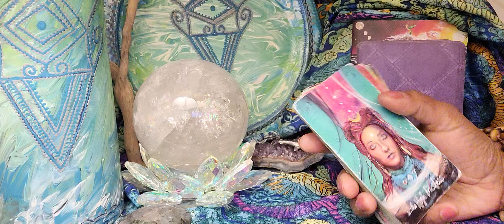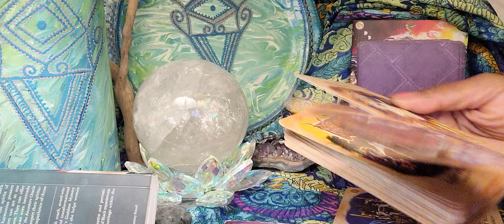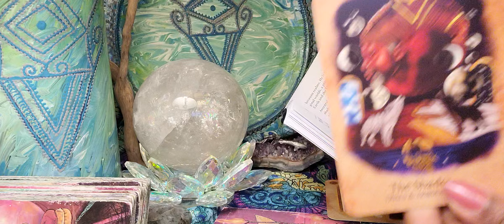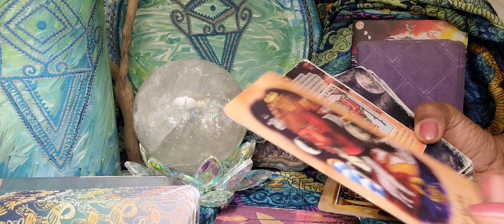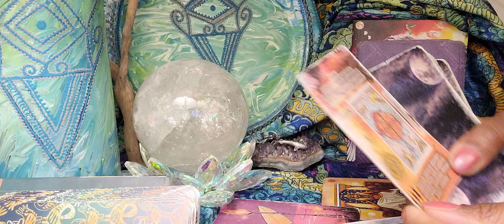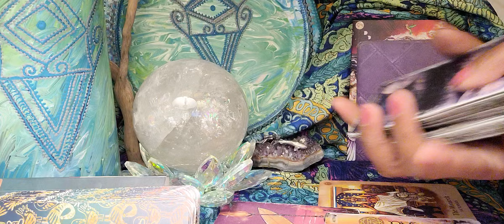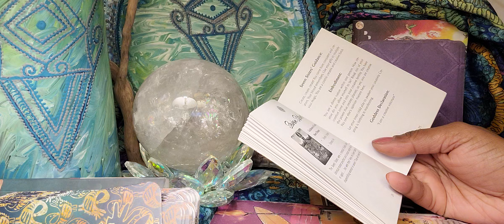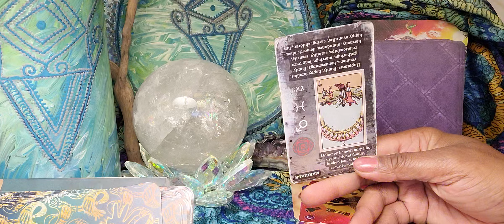Scorpio ♏️ Who's This Person In The Background Low-Key Trying To Sabotage Your Plans?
Who's This Person In The Background Low-Key Trying To Sabotage Your Plans?